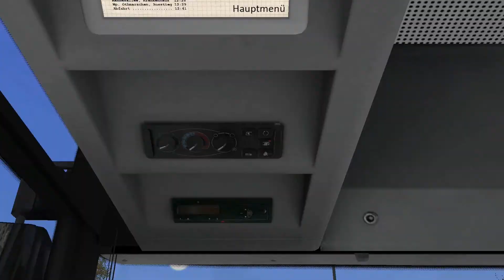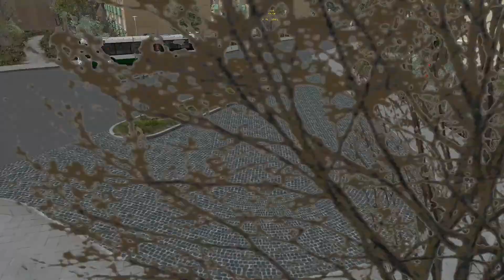Let's Play Omsi 2 - #318 - Der 20ct Schein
► Ein kommentiertes Let's Play über den OMSI 2
▬► Bus: MAN NL223
▬► Map: Liestal V2

► Ihr wollt günstig Spiele kaufen? Dann schaut bei Instant Gaming vorbei. Mit folgendem Link kommt ihr hin und unterstützt mich bei jedem Einkauf.